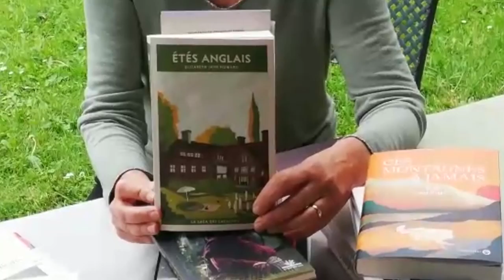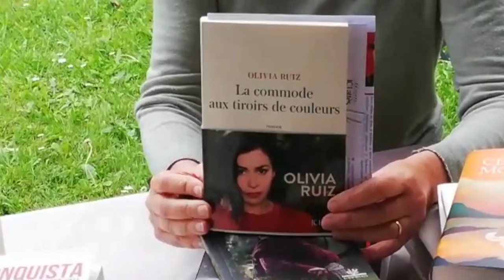Confidences pour confinés #5 - avec Marie Hirigoyen, libraire à Bayonne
La nouvelle série proposée par la Communauté Pays Basque qui donne la parole aux acteurs du territoire pour partager leurs astuces et leurs passions en cette période de confinement.
Marie Hirigoyen, libraire à Bayonne, nous présente sa sélection pour s’évader par la lecture cet été.